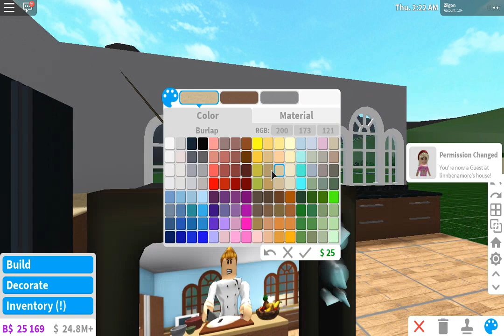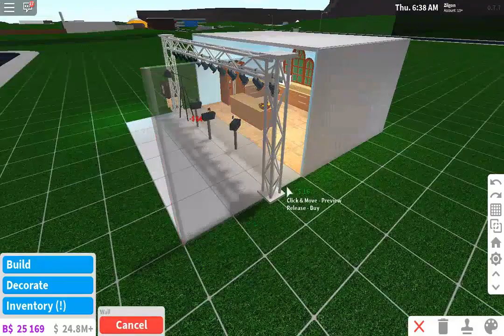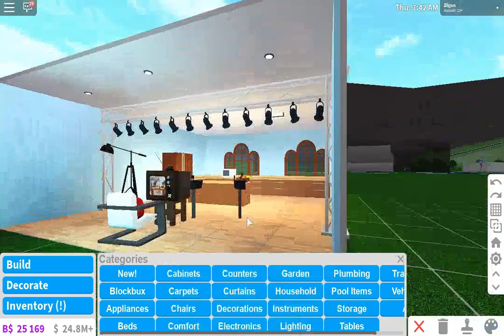Recreating the BLOXBURG Tv Show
A: Limiting my friends list|No

Q:Wanna collab?
A:I only collab with friends|No

Q:Can you follow me?
A:I don’t follow people I just met.|No

Q:Can I join you in game/Can you join me?
A:No, I am very busy at times.

Q:Can I get a rank?
A:No, please don’t ask for ranks.

A:No, I am in 40+ discord servers.

Q:Can you tell [Insert person here] to friend me?
A:No